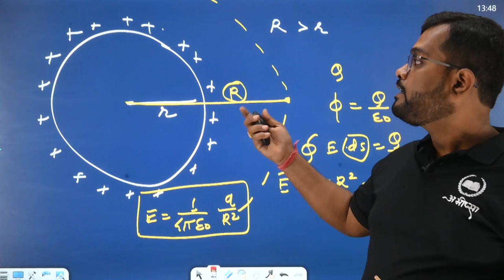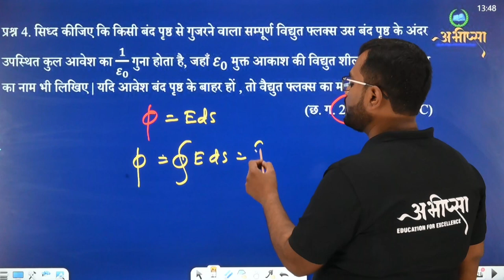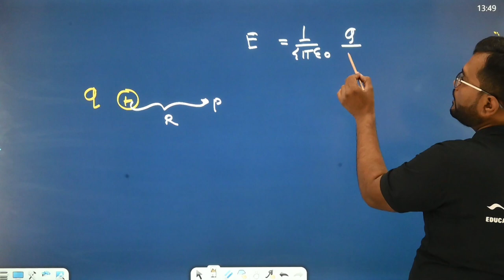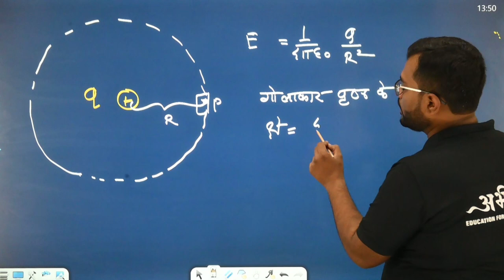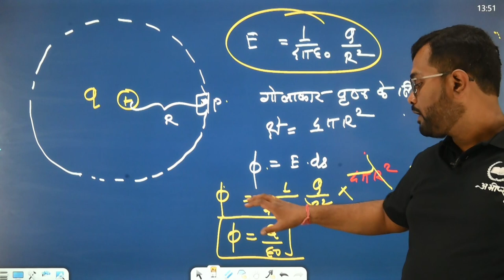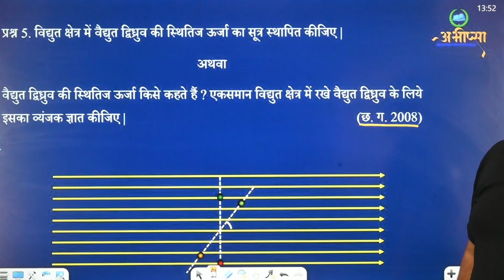गॉस के प्रमेय सिद्ध करना | P.Y.Q 1.1.3 | Class 12th | भौतिकी | Physics